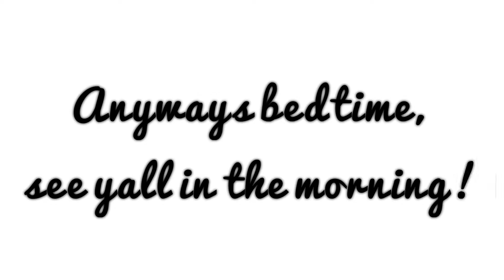BRAND/SMALL BUSINESS PHOTOSHOOT VLOG | IINSPO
I hope y’all are inspired to either start your small or side business, or I inspired you to do a photo shoot for your business cause this was a lot of fun and a great experience and I know it will add a lot of value to my marketing!! Let me know what this video did for you and what you thought of it in the comments! Should I do more vlogs??? (I probably will)

I’m Lo, I’m a loctician based in Richmond, VA.
I’m also a natural Loc’d Empress, Est. 2016.
Follow My Work
My Business IG: @locdbylo & @maisondeloumari
Personal IG: @thelourdesmari